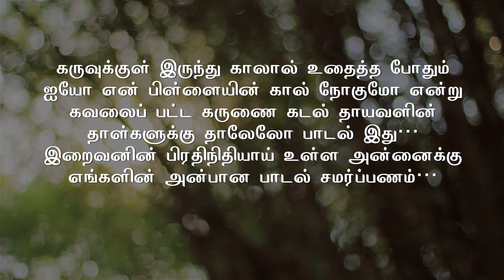Mother's Day Song in Tamil "Amma Aaraariro" ft.Charumathy & Bairavi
We are here again to present our new song for the Mother's Day.Thanks for your support for our earlier videos.

"Amma", a derivation from the Universal sound "Aum" is the first sound of a child after coming to the world.She is the person sent by God since He cannot go to everyone.Such is the beauty of the relationship of the Mother..

Presenting here, a song "Amma Aaraariro", a lullaby to a Mother by a girl child. We are dedicating this song to our lovely mother Jayam and to all moms of the world.

Our sincere thanks to our friend Sree Harsha for  his immense help in creation of the song.

Please visit our face book page VOICE VIRUS and post your likes too.